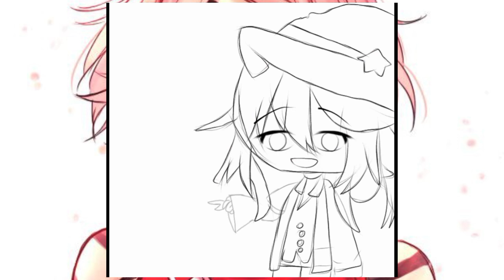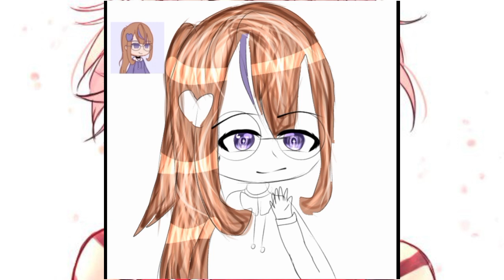Join 2 Kontes🤨 hluv2naeru artfetth2k shadefetth2k next mau lanjutin commis